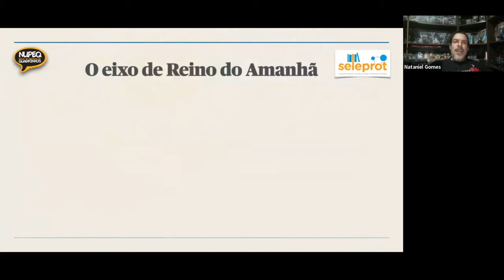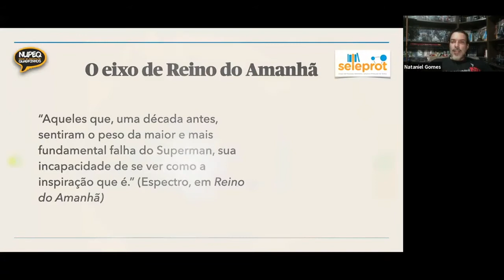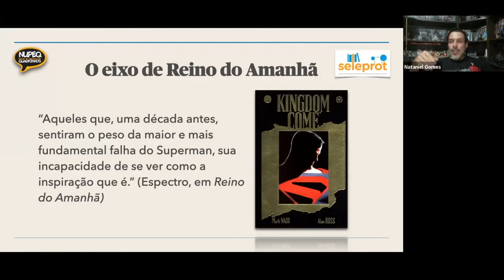O eixo de Reino do Amanhã, com Nataniel Gomes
Nataniel Gomes (NuPeQ-UEMS) explica qual o fio condutor de Reino de Amanhã, de Alex Ross e Mark Waid. Para assistir ao vídeo completo, acesse